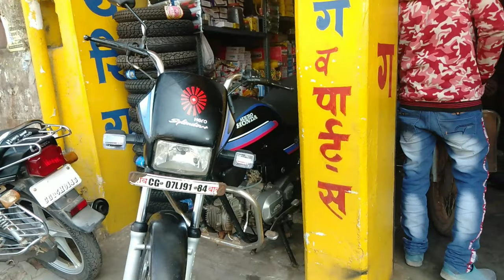SECOND HAND GADI DHAMTARI 😱|| Chhattisgarh || SCOOTY || सैकंड हैंड गाड़ी धमतरी || Vlogs Chitransh❣️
SECOND HAND GADI DHAMTARI 😱|| BIKE😳 || SCOOTY || सैकंड हैंड गाड़ी धमतरी || Vlogs Chitransh❣️

SECOND HAND BIKE & SCOOTY || DHAMTARI || सैकंड हैंड गाड़ी धमतरी ||

All scooty Model
Bike All Model
Sports Bike

आज के इस वीडियो में सैकंड हैंड गाड़ी देखने को मिलेगा नीचे सभी जानकारी प्राप्त करें ।

Shop Name - Aman Auto Deal

Address - शिहावा चौक , धमतरी

Hello friends ❤️

राधे राधे 🙏🙏